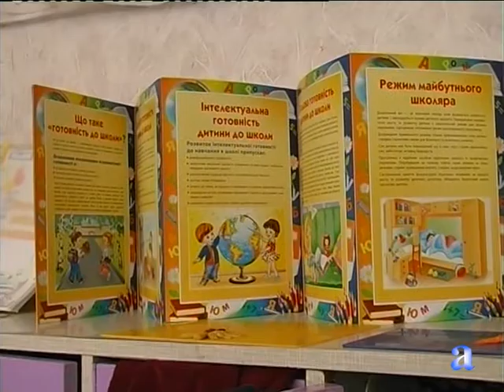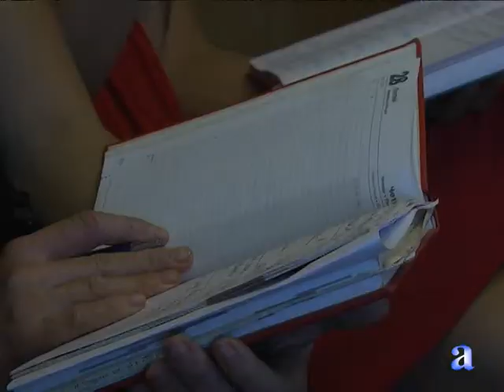Майстерні бісеровлетіння присвоєно звання "ЗРАЗКОВИЙ" (Сюжет ТРК "Акцент"